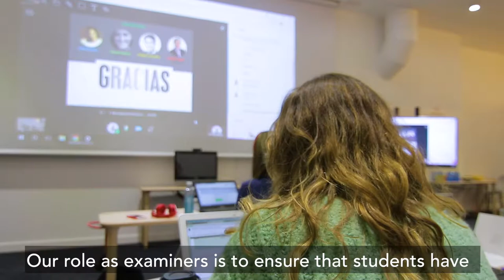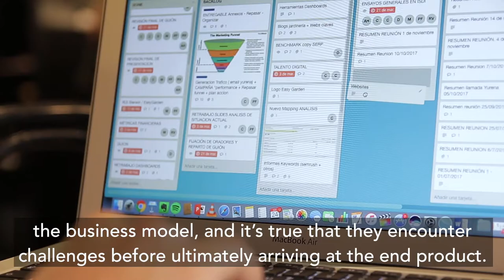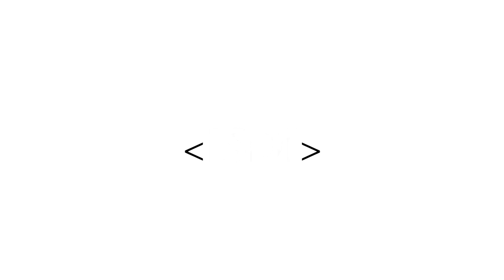ISDI | MIB Online | Proyecto Troncal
Conoce la dinámica de trabajo de nuestra formación online de la mano de nuestros profesores y tutores del MIB Online.